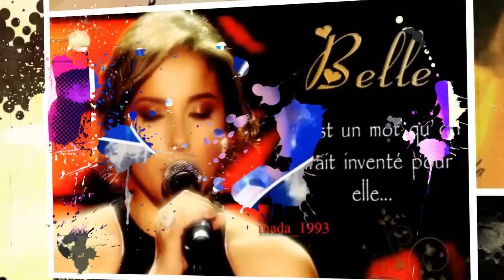ماجد المهندس _سحرني حلاها _ _ saharni halaha _lilya ben chikha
سحرني حلاها وقلب هواها وإبتلآ
اراكض وراها وادور رضاها ياملآ
انادي ياحصه منيره جواهر يامها
على بالي تضرب ويطلع معايه اسمها

ادور الشوارع اطالع وضايقت البشر
يخانقني هذا وهذا ومو جايب خبر
انادي ياساره يانوره فا ياأمل
عساها تجاوب وألاقي لهذا القلب حل

وتآلي وقفت وعرفت انا بس مالي نصيب
وتوي ابرجع واسمع صوتِ من قريب
يردد اسآمي يحاول يجرب احتمآل
ياناصر ياخالد ياجاسم ياعبدالله تعآل

على بآلي ساره
على بالي نوره
على بالي هيفا
على بالي ريما
على بالي موضي